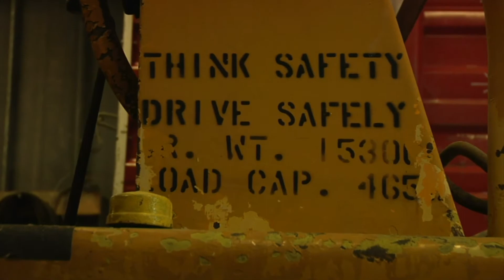Investor Series Video 6: What Can Go Wrong?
In this video we discuss common problems and how we protect you from them.  Problems like lower values, fires, natural disasters, and messy borrowers will rear their ugly heads from time to time.  We protect you with insurance, buying at a huge discount, and having multiple exit strategies.